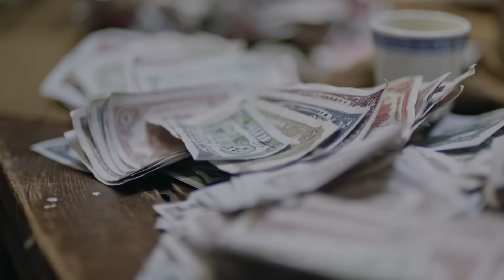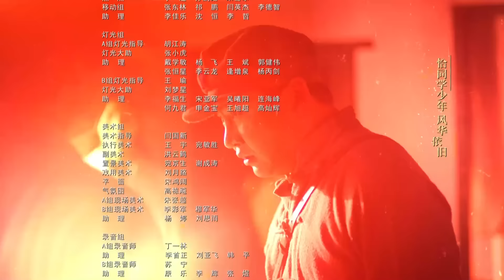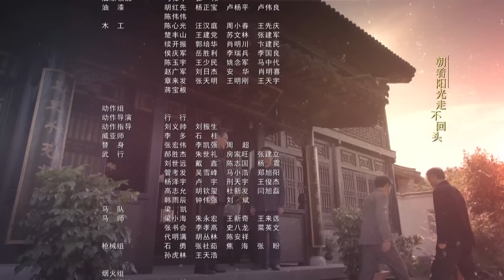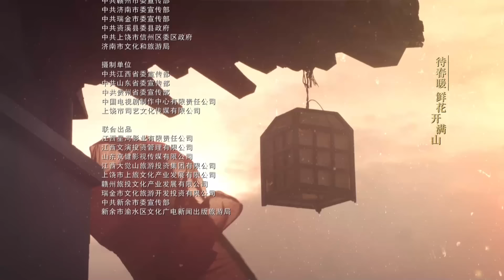【🔥2023央视同步】《大道薪火》第32集 | 毛泽东运筹帷幄 打破国民党围剿! 央视一套重大革命历史题材电视剧 | 侯京健 张博 王韦智 徐小飒 王劲松 宋禹 上白 徐永革 【捷成华视悬疑剧场】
导演: 宋业明
编剧: 张强
主演: 侯京健 / 张博 / 王韦智 / 徐小飒 / 王劲松 / 宋禹 / 上白 / 徐永革 / 舒童 / 郜峰 / 任东霖 / 李亚天 / 那志东 / 张歌 / 李晓枫 / 唐以诺
类型: 剧情 / 历史
制片国家/地区: 中国大陆
语言: 汉语普通话
集数: 33
单集片长: 45分钟

剧情简介：
　　1924年春，毛泽东到上海参加国民党上海执行部工作，在工人运动中运筹帷幄。但共产党员遭遇国民党右派势力排斥，摩擦斗争不断。毛泽东回湖南养病，继续寻求革命道路。“四·一二”反革命政变，国共分裂。蒋介石疯狂围剿苏区。毛泽东坚持深入农村调查，写下了《寻乌调查》等多篇不朽文章，在苏区进行治国理政的伟大探索和实践，促进苏区经济发展，成立国家银行，有力配合了反围剿斗争。但党内左倾错误造成重大失利，许多革命者为红色事业奉献牺牲，红军被迫长征。1935年1月，遵义会议胜利召开，中国革命迎来了伟大的历史转折，自此，中国共产党沿着正确的政治方向，在历史洪流中，挺立潮头，屹立不倒，赢得了伟大胜利。